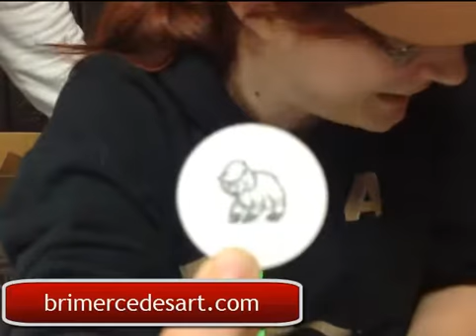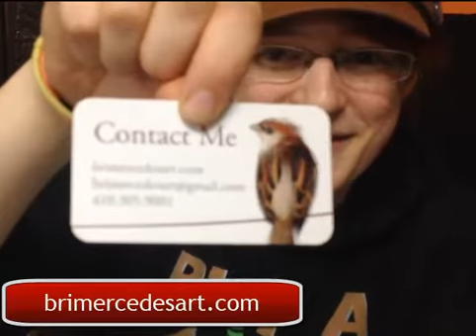Bowling with Furries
It was a great time at the AMF Price Lanes Bowling Alley in Wilmington, Delaware on Saturday night. Over 50 furry friends livened up the evening with. Learn more about their club at: